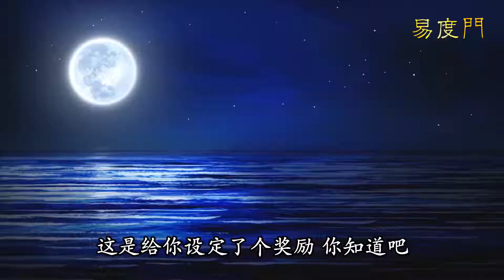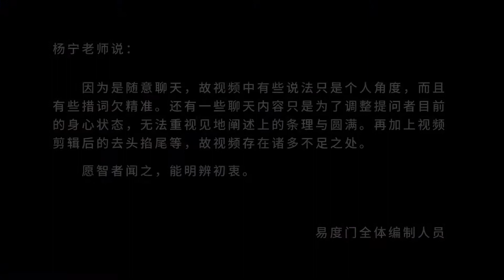我要这辈子搞掂这件事 易度门 聊天室汇辑2018年6月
我要这辈子搞掂这件事
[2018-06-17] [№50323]